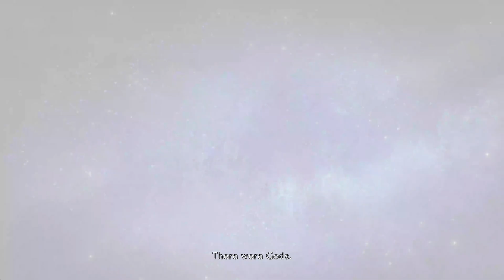Let's Play Last Epoch (Mage) Part 1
Last Epoch just came out of Early Access, going to concentrate on story in my first playthrough. Playing as the Mage.